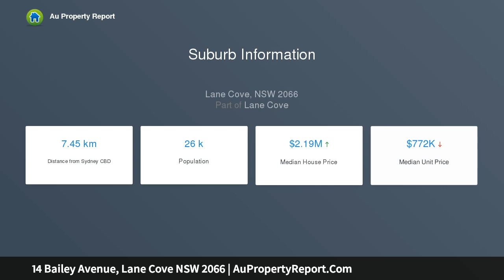14 Bailey Avenue, Lane Cove NSW 2066 | AuPropertyReport.Com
14 Bailey Avenue, Lane Cove NSW 2066
Property Type: house
Bedrooms: 5
Bathrooms: 5
Car Space: 2
FAMILY HAVEN IN TRANQUIL SURROUNDS